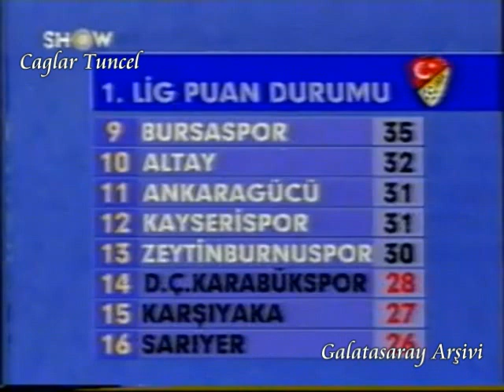1993 1994 Galatasaray Bursaspor 2-0 Şampiyonluk Maçı Ve Kutlamalar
galatasaray a.ş.: hayrettin demirbaş, reinhard karl stumpf, bülent korkmaz, yusuf altıntaş (dk. 55 yusuf tepekule), falco gerd götz, tugay kerimoğlu, arif erdem, hamza hamzaoğlu, hakan şükür, suat kaya, roger ingemar ljong (dk. 75 kubilay türkyılmaz)

yedekler: nezih ali boloğlu, mert korkmaz, cihat arslan

teknik direktör: ?

bursaspor: ivko gançev, ümit şengül, şaban yıldırım, adnan örnek, feti okuroğlu, turhan sofuoğlu, vedat vatansever (dk. 46 egemen bayhan), volkan velioğlu, frank pingel mortensen, sorhtl goran, tunahan akdoğan

yedekler: mehmet fatih çayla, nevzat dinçbudak, zafer baştan, ismail serkan arslan

teknik direktör: ?

goller:
(1-0) dk. 5 hakan şükür (ayakla)
(2-0) dk. 50 roger ingemar ljong (ayakla)

kırmızı kartlar:
dk. 71 feti okuroğlu (bursaspor)